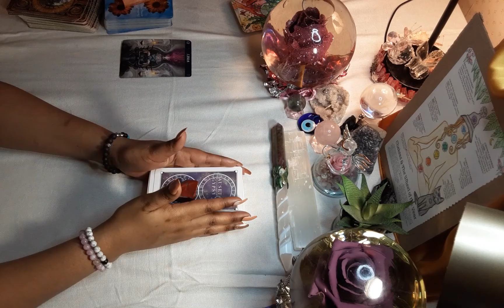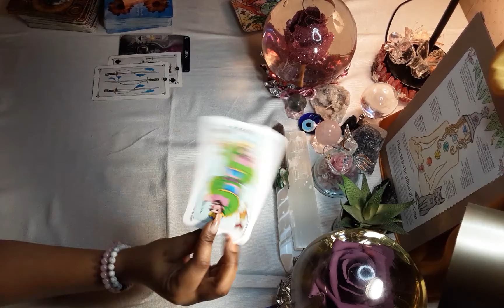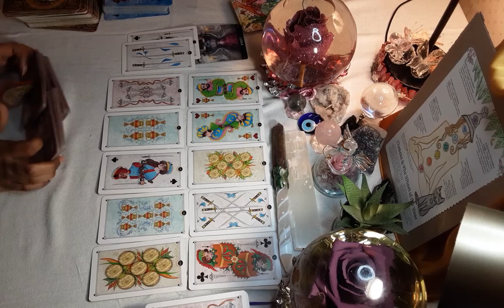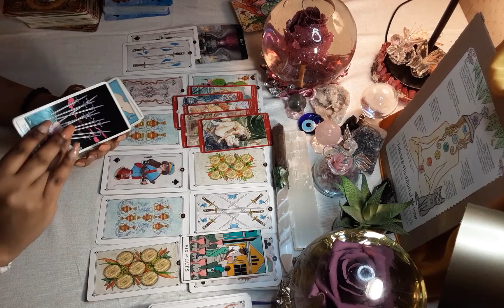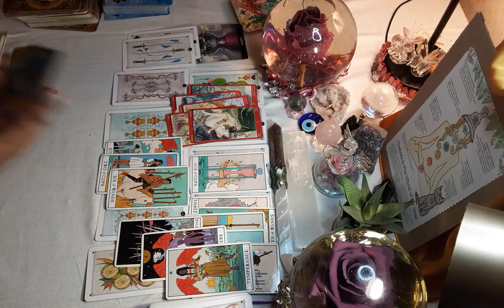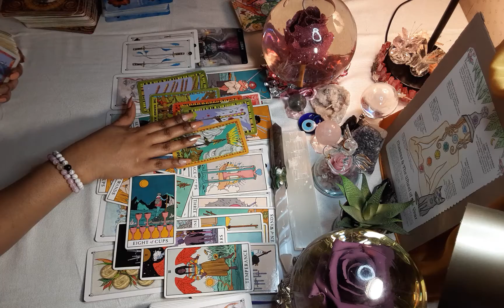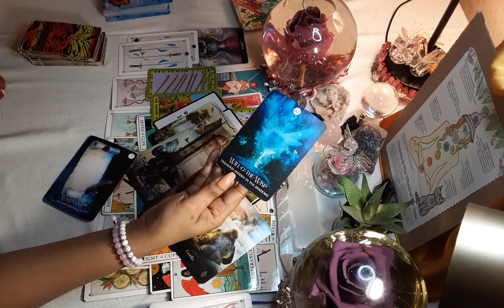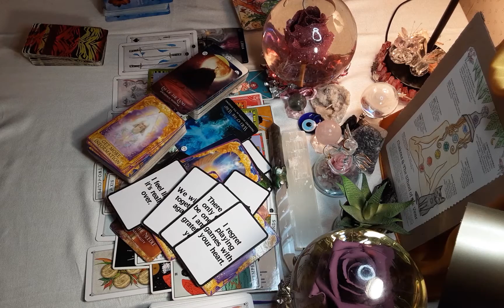♎LIBRA ⚖ Now That Your G👁ne👣